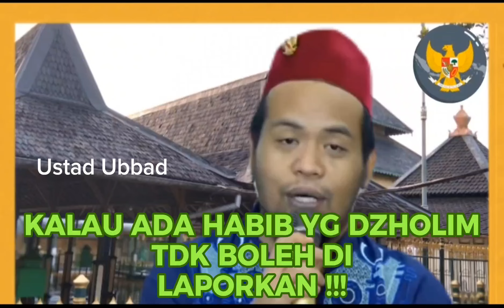KALAU ADA HABIB YG DZHOLIM TDK BOLEH DI LAPORKAN ‼️ Ustad Ubbad